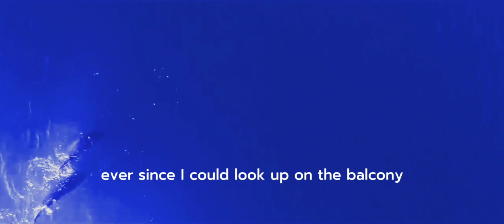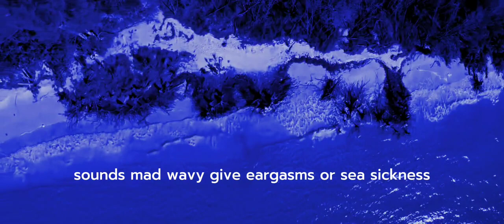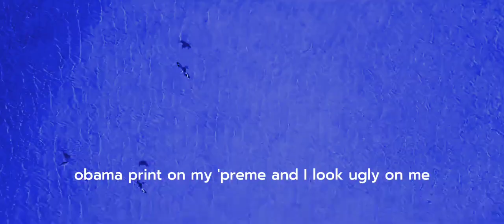vansire (feat. chester watson) - star catcher (unofficial lyric video)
song by vansire

i made this in spare time
i would've posted this on @mintylyrics23 but it doesnt get enough views and wont gain traction
lyrics made with capcut auto lyrics
those lyrics were edited by me because of shitty ai not being able to get anything right
stock footage found on youtube

all song rights are reserved to vansire and spirit goth records
i do not own star catcher

peace